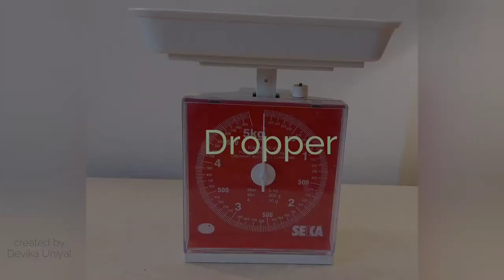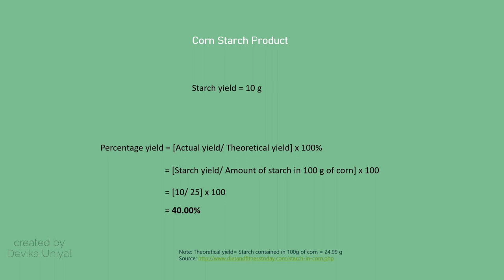Starch Extraction From Corn | At Home| Biochemistry Experiment| With Percentage Yield Calculations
Hey! Hope you are doing well! :)) I filmed these clips for my Biochemistry practical lol. I lowkey wish I had found a similar video to guide me through it. So I decided to upload it for anyone who might need it and mainly because I sort of enjoyed making it hehe.